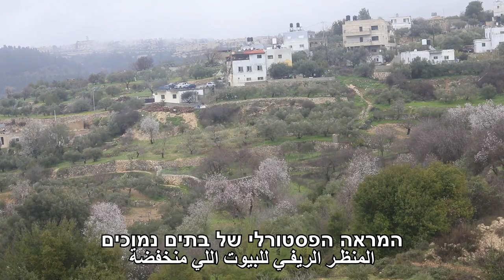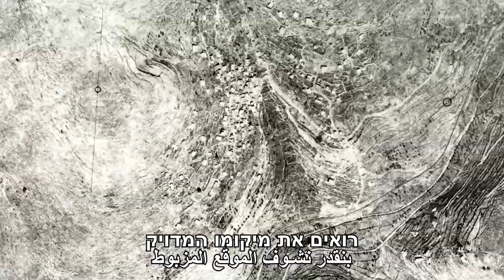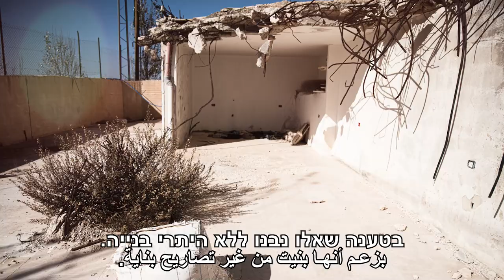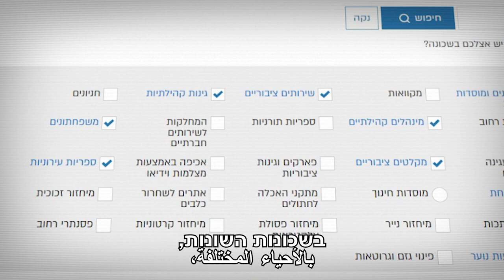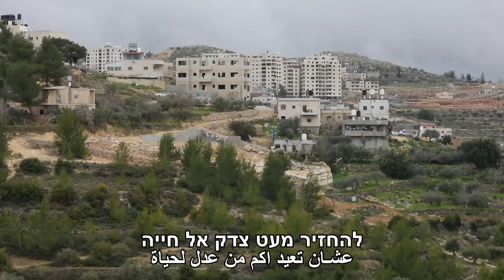שטח הפקר: ולאג'ה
בג"צ גילה הבוקר אחריות חוקית ומוסרית כלפי תושבות ותושבי הכפר ולאג'ה, ורמז למדינה שגם מי שלא יהודי-ה זקוק-ה לבית קבוע מעל ראשו-ה.

ולאג'ה היא בת ערובה של מציאות פוליטית בלתי אפשרית שמנהלת מדינת ישראל על גבם של תושביה. מצד אחד היא כפר - חלקו האחד נטוע ברשות הפלסטינית, חלקו השני בישראל. מצד שני היא שכונה בירושלים. שכונה שעיריית ירושלים מקפידה להתעלם מקיומה. עיריית ירושלים מתעלמת מהשכונה, מדינת ישראל מתעלמת מקיומם של הא.נשים.

400 נשים, גברים, ילדות וילדים קמים מידי בוקר כשצו הריסה תלוי ועומד מעל בתיהם. 38 בתים, כשליש מבתי הכפר. הבוקר הודיע בג"צ למדינה שתתכבד ותפתור את ההתעללות המתמשכת הזו בחיי א-נשים.

ספק אם זה קרה במכוון, אבל הדיון הבוקר התקיים ביום האדמה. יום זעם לאומי של העם הפלסטיני. 54 שנים עברו מאז ההפגנה שהפכה סמל לאומי של האזרחיות והאזרחים הפלסטיניות.ים, וההפגנה רלוונטית היום אפילו יותר מפעם.